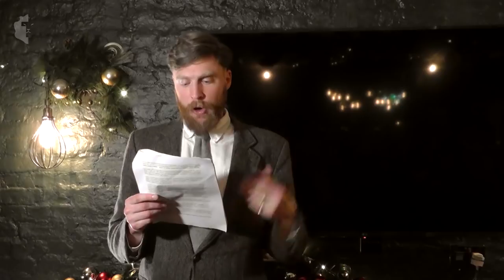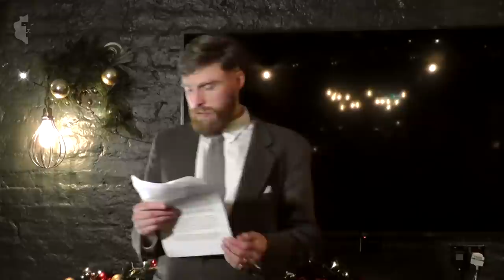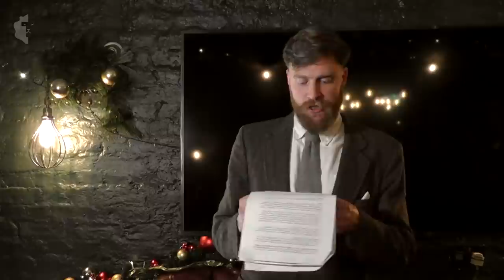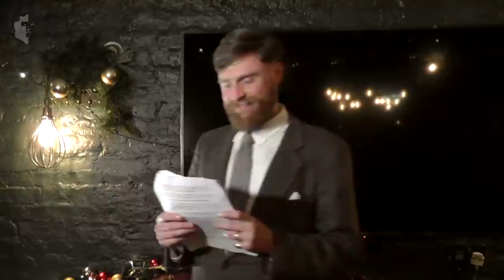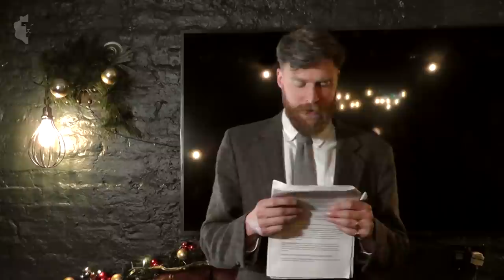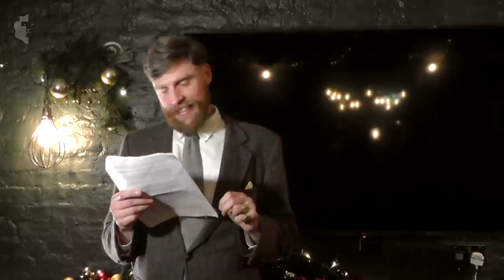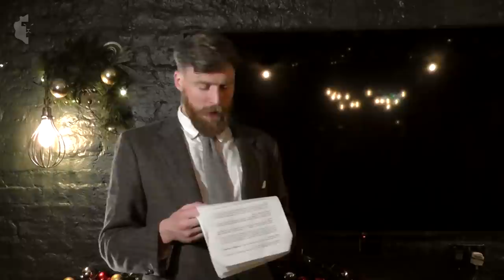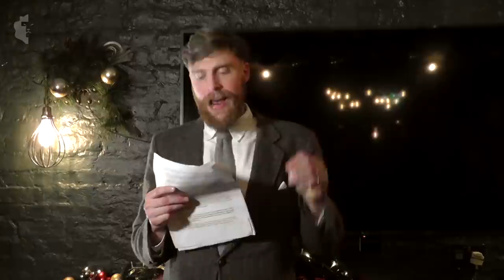Thomas Rowsell, The Anglo-Saxons and English Identity, TBG Christmas Social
Thomas Rowsell's channels